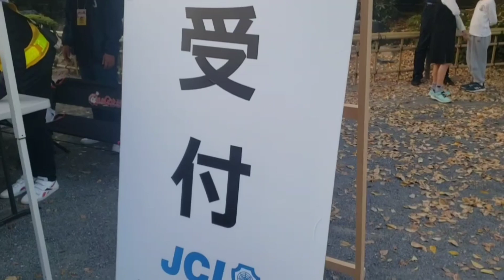【ギネス世界記録に挑戦☆】岡崎市､乙川河川敷にて358人がドラゴン同時点火!!!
【編集:あーちゃん】

えーちゃんでーす
今日はなんとスロースターター
ギネスに挑戦しました
と言っても岡崎市のJCさんの企画なんですけどね
参加させていただきました✨
いやぁホントに圧巻でしたぁ
ギネス認定されました
いつか僕の手元に届きますので
また披露しますね

★ライブ配信や動画のコメントで使える限定スタンプ！！
★メンバーしか見られないスロスタ日記！！
★メンバーしか見られないスロスタ動画！！
★メンバー限定オフ会！！(コロナが収まったら)
★その他いろいろな特権も！！

★個人チャンネルの登録お待ちしております！